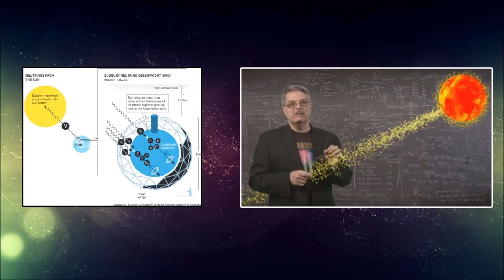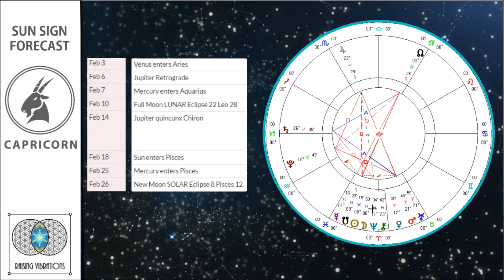CAPRICORN | February 2017 Horoscope | Raising Vibrations Astrology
Twitter : Raising Vibrations @ Sakens
Study & Learn Evolutionary  Astrology.

Astrology |          | Raising Vibrations